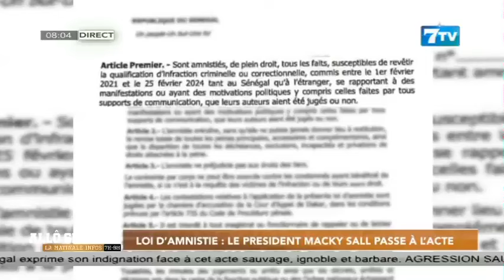Loi d’amnistie: Le Président Macky SALL passe à l’acte